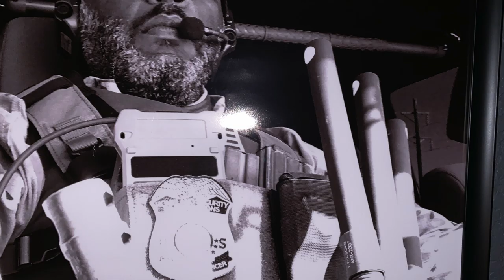Pushing Forward: Conversation with Darren Houston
In Episode 10 our CEO, Chris Reeves, sat down with SWAT, Gang Unit, and Narcotics officers Darren Houston for a conversation about mindset.